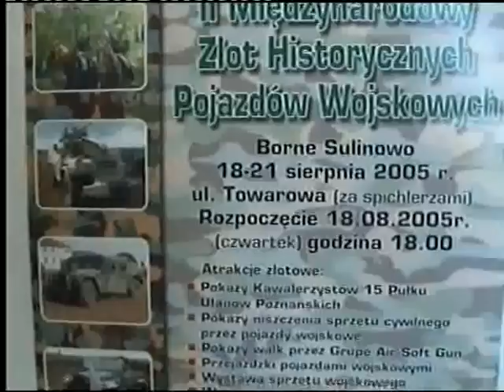III Zlot Borne Sulinowo 2005 RELACJA part 1/3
III Miedzynarodowy Zlot Pojazdów Militarnych w Bornym Sulinowie
SKYPE: zsrr_2005
If you want to buy the military vehicle of the Russian or Polish production of the type:
The Caterpillar:
TANK T-55 T-54, BWP -1, PTS -M, MTLB -U, GM575 -KUB, BLG -67/P, GSP -59 BAT -M, MDK
The Truck:
Special:
SKOT, BRDM -2 (good price),
Jeep:
TARPAN 4011,  UAZ 452, UAZ 469
I POSSESS MANY PARTS TO ALL VEHICLES